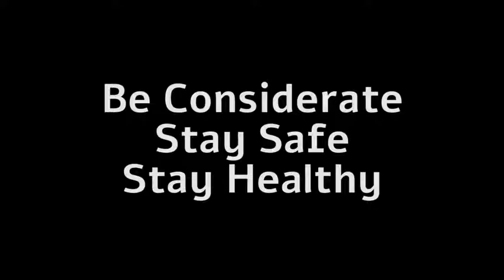Coronavirus : Dos and Donts | Sci tv (Science Tv)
Coronavirus : Dos and Donts

Wear a pail or wear a mask? What's ✅ and what's ❎?
Our lighthearted video gives a few simple but important reminders on how we can be responsible in our concerted efforts to fight the coronavirus.